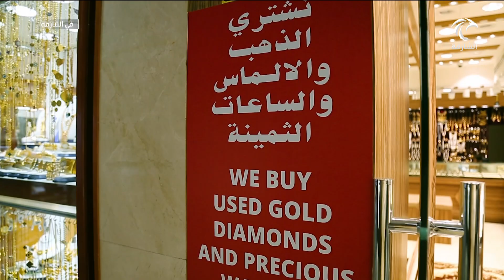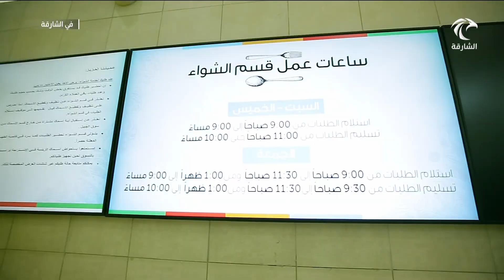برنامج في الشارقة - أسواق الشارقة